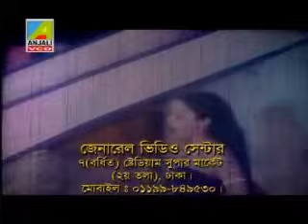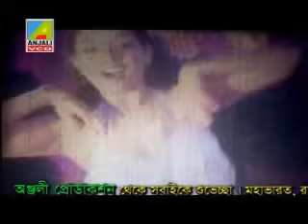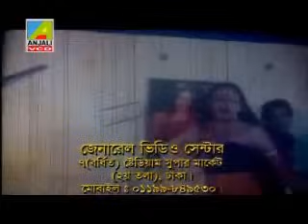Sahara hot song 2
Sahara Hot song from Movie Lucky Seven